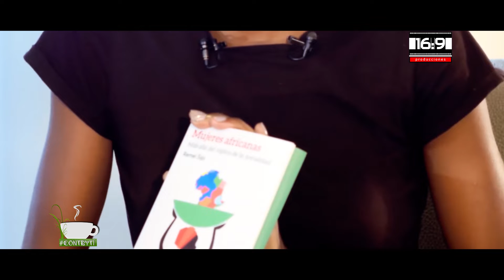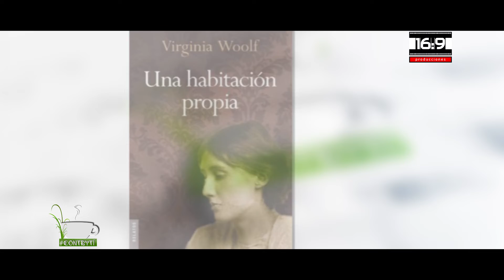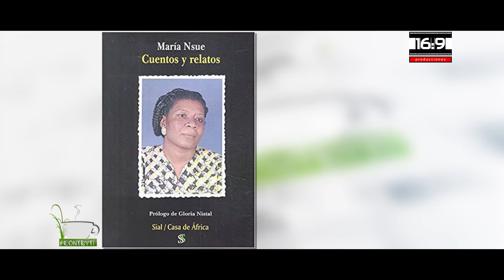REMEI SIPI CONTRYTÍ CAPÍTULO 4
La presentación de su  séptimo libro: Mujeres Africanas más allá del tópico de la jovialidad, ha servido de excusa para sentarnos a charlar con este referente femenino de la historia negra actual.